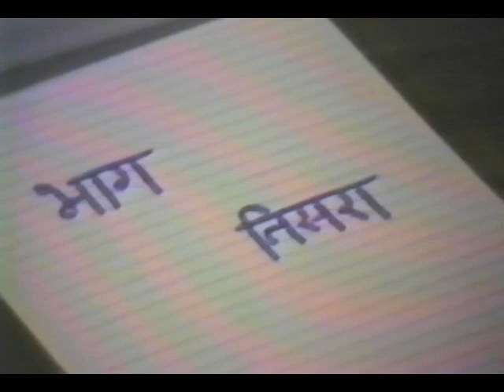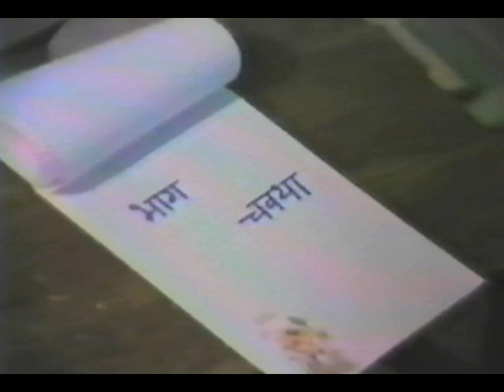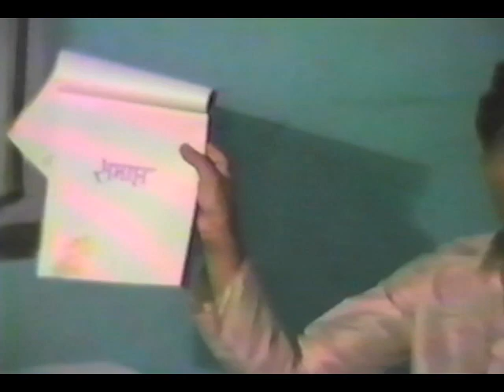1985 Gulbarga - Gajara Marathi Drama 3 parts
In 1985, this drama was performed by Jayant, Vipul, Manisha, Rajesh, and Sandip, written by Manisha, Directed by Jayant, and produced by Niranjan. Other artists were Vinaya, Rakhi, Rupali, Mohini, and Vishal.

This drama was videographer by Niranjan (visiting India from the USA) when video recorders used to cost a fortune.